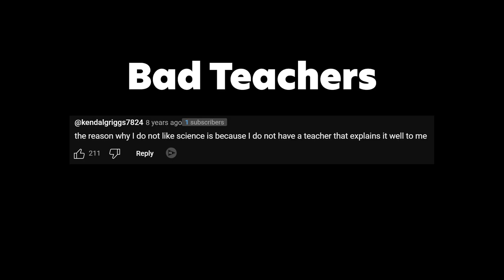THIS Is Why People Hate Science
Why do people hate Science? In this video we will answer that question and also explain some solutions to help solve this problem.